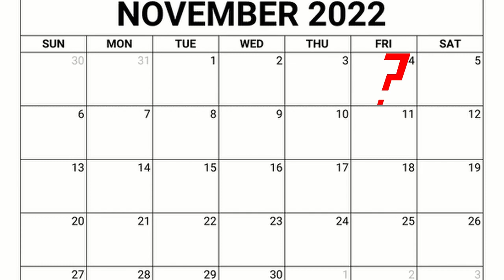Ratchet & Clank Month 2022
It's November again, meaning it's time for yet another Ratchet & Clank Month! Unfortunately, I'm not too confident in this schedule, but I'll try my best to stick to it. Either way, we'll be celebrating R&C's 20th anniversary!

Timestamps:

0:00 - Intro
0:49 - Week 1
1:51 - Week 2
2:33 - Week 3
3:16 - Week 4
4:05 - Recap